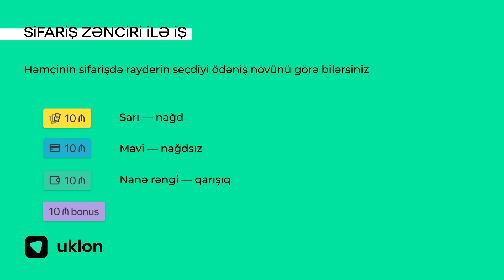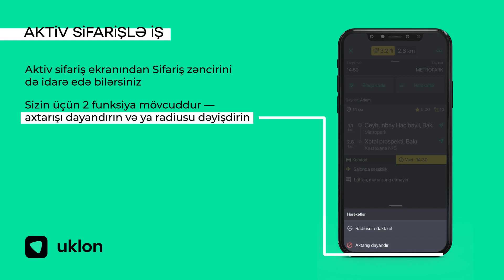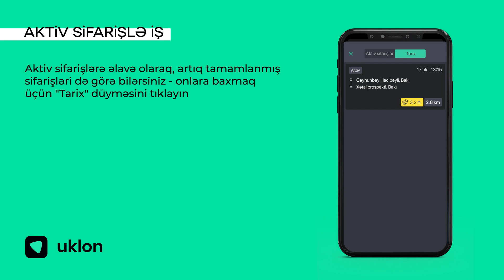Sifariş zənciri ilə işləmək: sifariş qəbuldan tamamlanmasına qədər